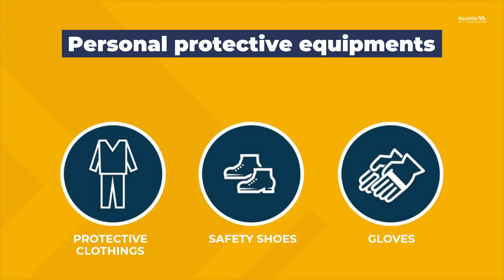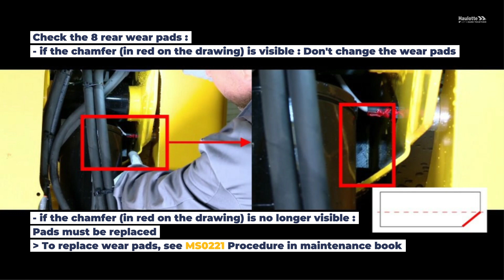How To - HA20 LE Wear pads check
To facilitate the HA20 LE preventive maintenance process and improve the user experience, Haulotte launch an online tool, "How to" : a serie of tutorials specifically designed for each preventive maintenance operation. Simple and effective, this tool will be an indispensable ally for all machinery fleet technicians.

Main maintenance steps :
00:07 - Personal Protective Equipments needed
00:15 - Tools needed
00:22 - Front pads checking procedure
02:11 - Rear pads checking procedure

This video is offered by the Haulotte teams as an assistance for preventive maintenance of your machine, it does not constitute any guarantee of result. For all your maintenance operations and in order to obtain the best result, we recommend that you contact one of our workshops and our qualified technicians.